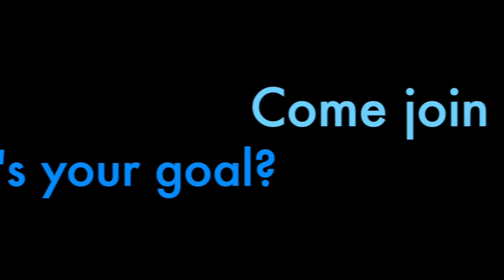"Groove Factory" House Dance Intensive w/ JustSole & Princess Di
Funky Sole Fundamentals presents...
"Groove Factory"
A summer and winter 8 week house dance intensive that focuses on the House Dance Technique/ Foundation, Fitness/Core Workout, and straight up Dancing!
Taught by: JustSole and Princess Di (The Clarks)
                    ~Juste Debout  USA 2014 House Winners
                    ~Bust-A-Move Montreal 2014 House Winners
                    ~SOTI/Freestyle Session 2013 House Winners
                   ~Rennie Harris Puremovement Principle Dancers (8yrs)
                   ~Founders of  Funky Sole Fundamentals
                                             Just Sole: Street Dance Theater